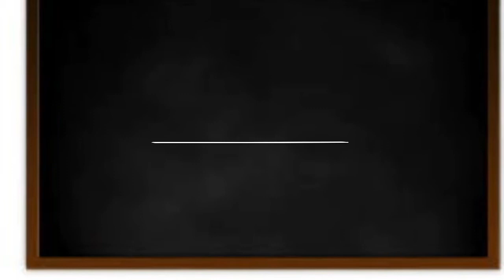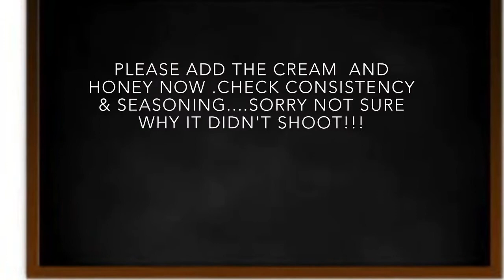Homemade Cream of Mushroom Soup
EASY HOMEMADE CREAM OF MUSHROOM SOUP – FLAVORFUL AND HEARTY
Simple, earthy, hearty, flavorful and fulfilling this homemade cream of mushroom soup is so easy to make with just a few simple ingredients you definitely have on hand.

My name is Veena and I am the face behind the blog
You probably also know my blogs by their former names Veena’s Art of Cakes and A Homemade Chef which I have now combined into my name blog Veena Azmanov.

I CAKE & COOK –
I DECORATE & TEACH CAKE DECORATING PROFESSIONALLY & I LOVE FOOD
SO I BLOG ALL ABOUT CAKE & COOK
RECIPES, MEALS, DESSERTS, BUSINESS TIPS, BLOGGING TIPS,
HOW TO START A BLOG +HOW TO MAKE MONEY ONLINE
JUST BY SHARING YOUR PASSION AND MORE..